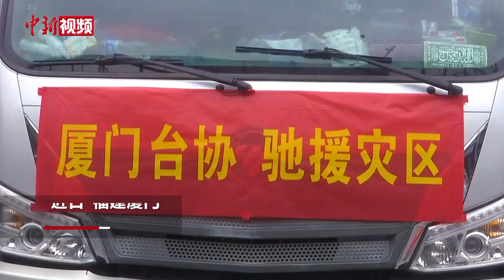厦门台商捐款捐物 驰援甘肃地震灾区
甘肃省积石山地震发生以来，始终牵动着厦门台胞台商的心。近日，厦门市台商投资企业协会紧急驰援灾区的首批134箱800个睡袋，在厦门台商会馆装车，奔赴2500公里外的甘肃临夏州积石山县。甘肃省临夏州多年来一直是厦门对口援建点，厦门台商企业中有部分东西部协作企业，在这批睡袋启运前，厦门多家台企已向甘肃地震灾区捐款共计300万元人民币。